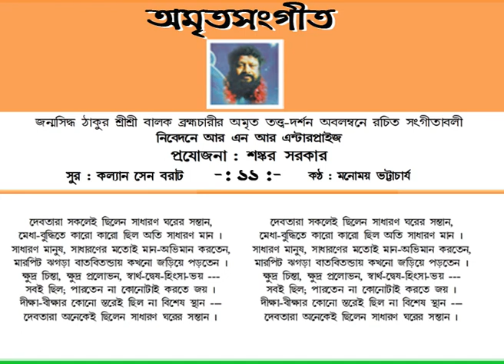11 DEBOTARA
48 songs on the religious philosophy of Janmasiddha Thakur Sri Sri  Balak Brahmachari.  BENGALI